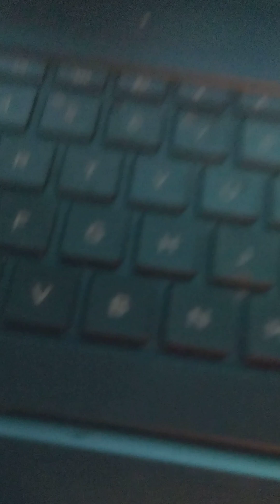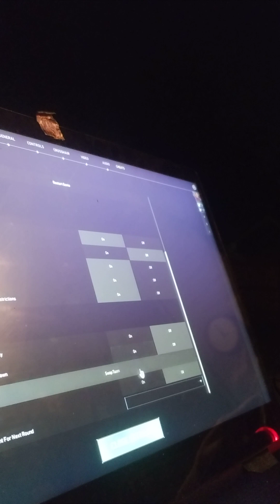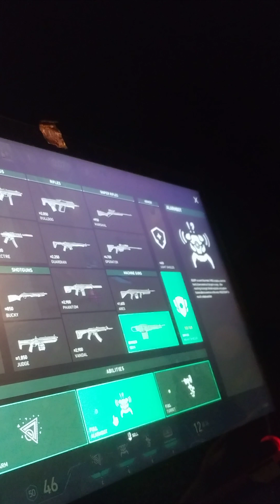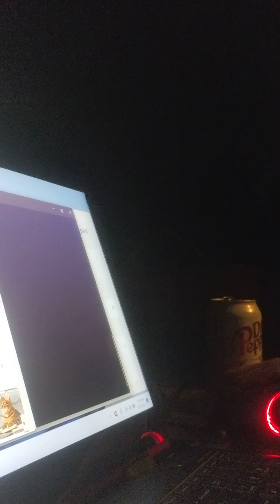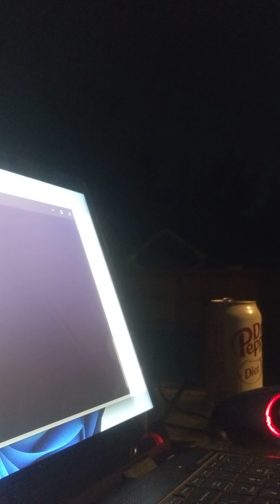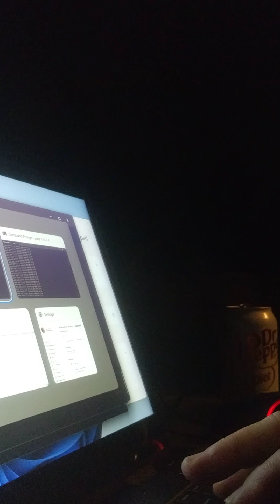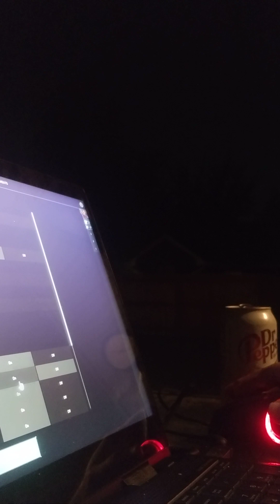cheatersR.US play Valorant and expose X.ploints with X.com and it's network on it's network.